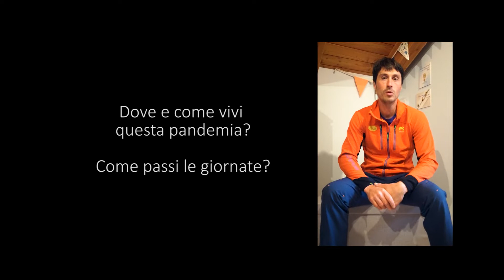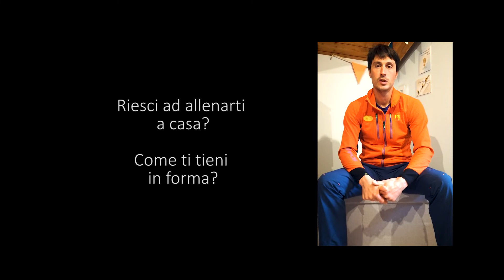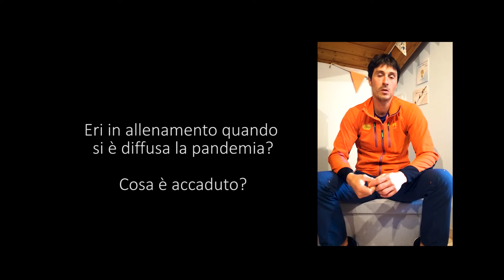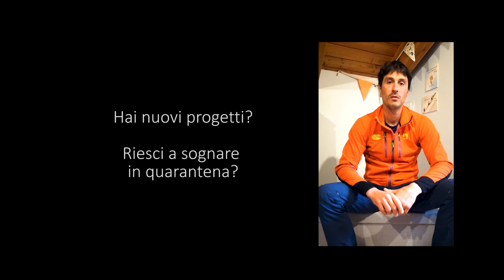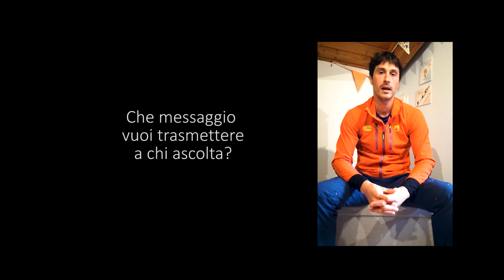Christian Roccati intervista Matteo Della Bordella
Video Intervista a Matteo Della Bordella , il presidente dei Ragni di Lecco.
Uno degli alpinisti che più hanno stupito il mondo della scalata con il suo stile pulito e mentale nei i grandi tentativi in Europa e in Patagonia, dalla Groenlandia allìHimalaya. Autore del magnifico libro "La via meno battuta", che recensirò nelle prossime settimane.

Negli ultimi giorni di isolamento a Lisbona prima del rientro (e nuovo isolamento), ho voluto scoprire attraverso i suoi occhi come sta vivendo questa Pandemia e che messaggio può trasmettere.

Info su FB: Christian Roccati Scrittore